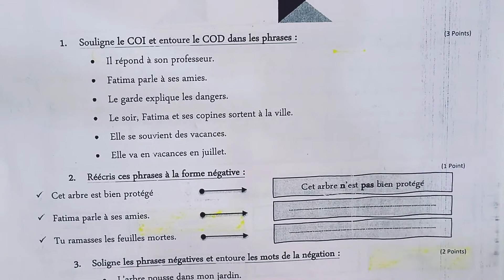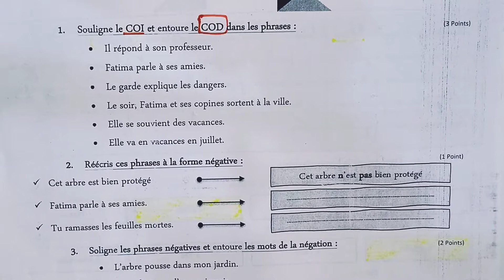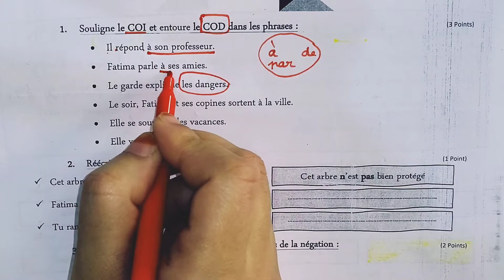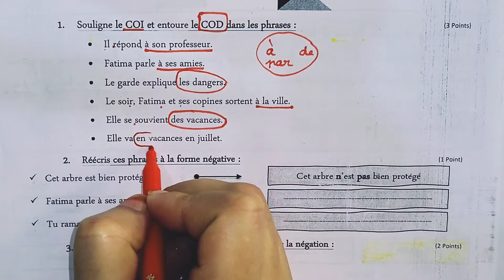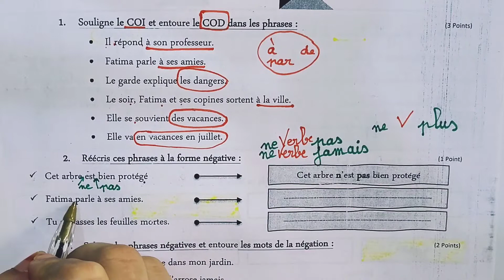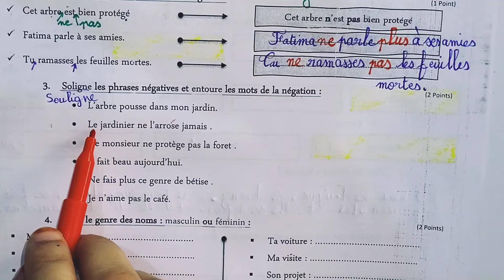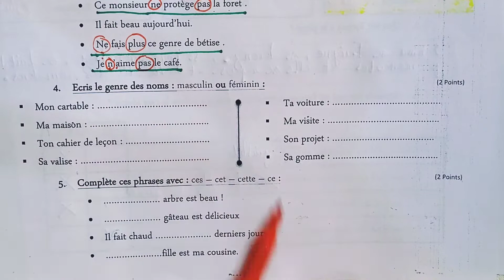الفرض الثاني للدورة الثانية في اللغة الفرنسية المستوى الرابع ابتدائي. 2022